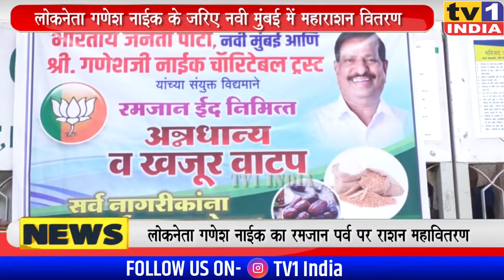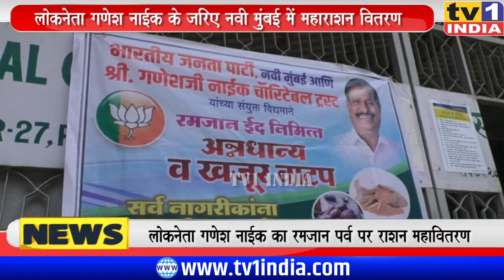Ganesh Naik's Mega Food distribution for Muslim Families : Ramadan पर राशन की महासौगात :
लोकनेता गणेश नाईक का रमजान पर्व पर राशन महावितरण
नवी मुंबई के हजारों मुस्लिम परिवारों को बांटा अन्न और खजूर
दिघा से बेलापुर के सैकड़ों ठिकानों पर एक साथ हुआ वितरण
युवानेता संदिप नाईक के नेतृत्व में बांटी गयी खाद्यान्न की मदद